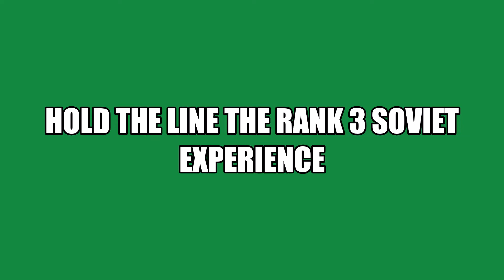Hold the line the rank 3 soviet experience